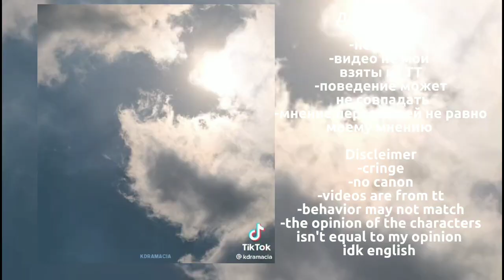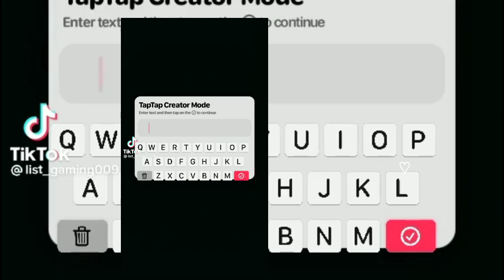PIDW react to Shen Qingqiu's past life as(rus, engl) may be part 2